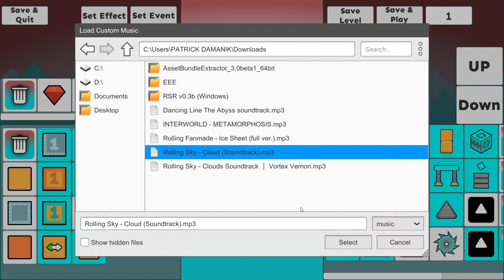How to make level [tutorial] If u are PC/Laptop user RSR 0.3B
Download RSR 0.3B search Rolling sky remake web